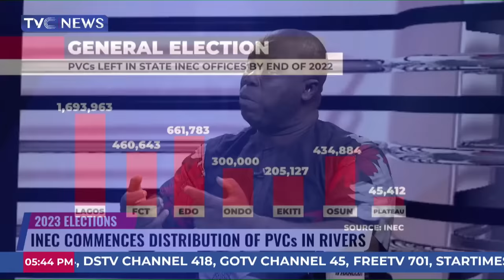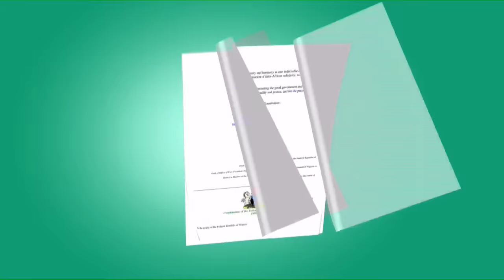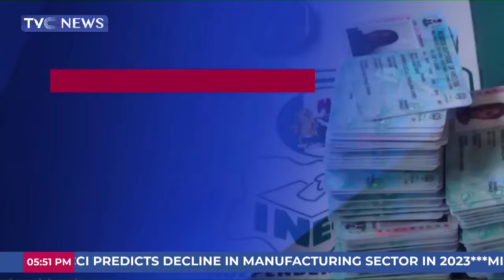JH | Ngige Says He Won't Support Any Candidate, Nigerians Kick As DISCOs Increase Electricity Tariff